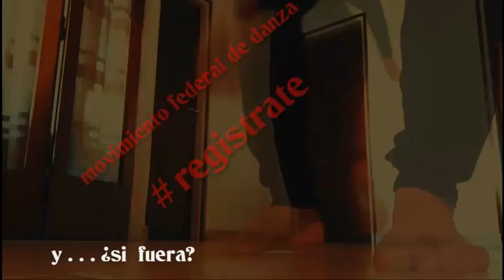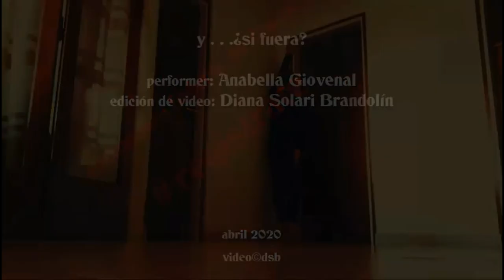Y . . .¿si fuera? Diana Solari Brandolin- Anabela Giovenal Amoroto